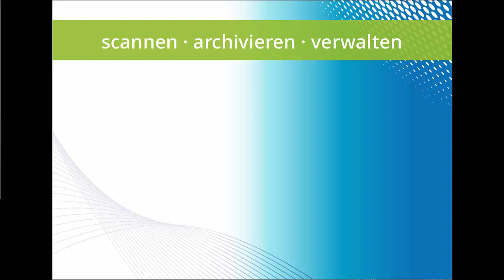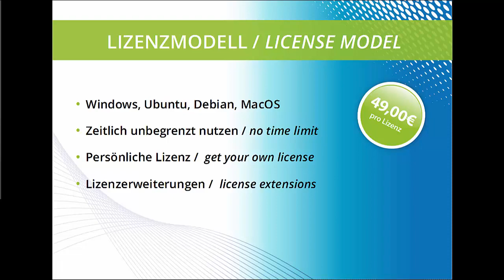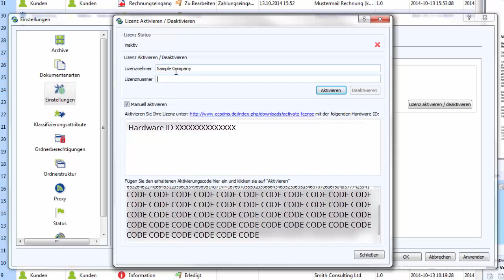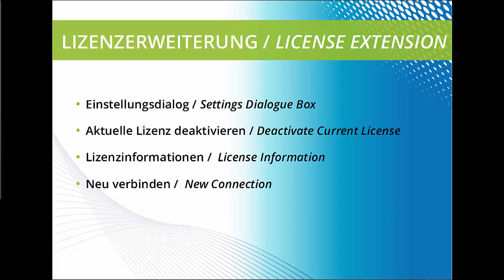ecoDMS 14.08 - Lizenzmodell & Lizenz Aktivierung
Das schlauste DMS aller Zeiten!
scannen, archivieren, verwalten mit dem beliebten Dokumenten-Management-System ecoDMS.

Das Preis-Leistungsverhältnis von ecoDMS ist absolut einmalig. Der Preis von 49 Euro (brutto) pro gleichzeitiger Verbindung auf den ecoDMS-Server ist im DMS-Bereich unschlagbar. Ein effizientes Entwicklungs- und Vertriebskonzept macht ecoDMS zur absoluten VERKAUFSSENSATION! Das Lizenzmodell ist transparent und kundenfreundlich!